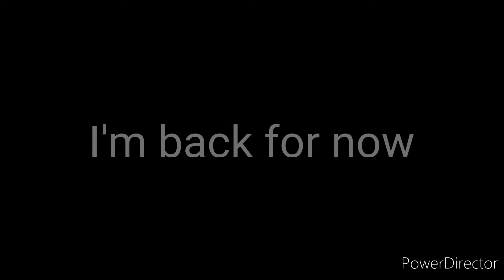Trolling a nuclear truck for being good at the game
I think the title says it all I am back for now hopefully I should be here for some time my discord server is now open so join if you like me and if you dont then subcribe because then you will have to like me.

I leave the link below  and on my channels description hope you guys have a good day :D